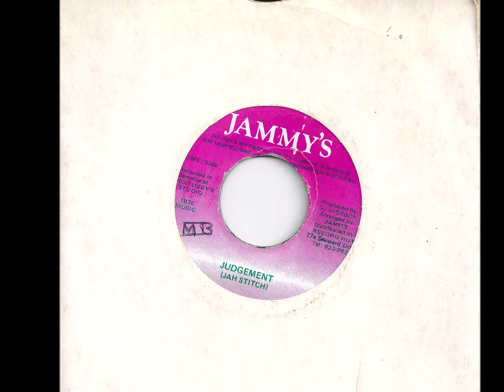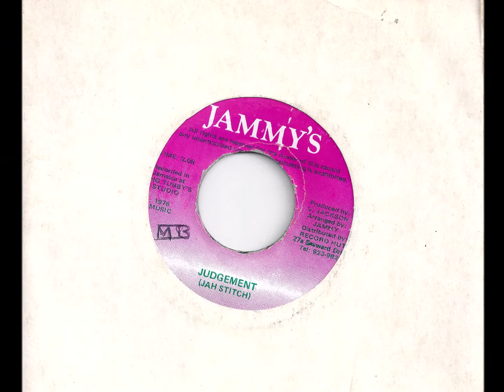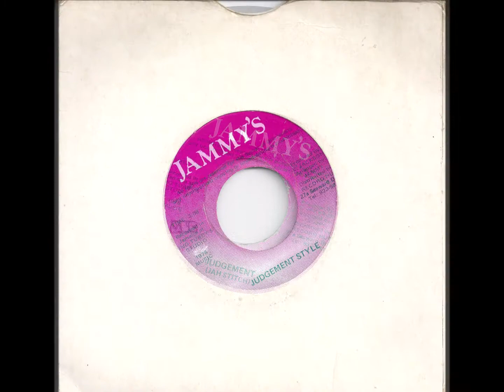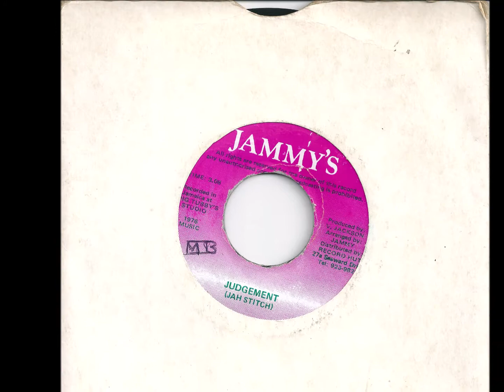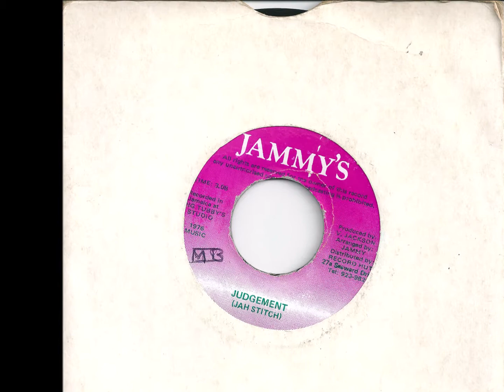Jah Stitch - Jammys Records - 1976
An absolute monster 7" single released on King Jammys' self named Jammys record label, featuring Jah Stitch riding the rhythm of The Prophets 'Judgement On The Land'.

The below text is written by DAVID KATZ, knowledgeable of all things reggae oriented, for The Guardian newspaper.

The Jamaican reggae vocalist Jah Stitch died in Kingston aged 69, following a brief illness. Although not necessarily a household name abroad, the “original raggamuffin” was a sound system toaster and DJ who scored significant hits in the 1970s, later working as an actor and appearing in an ad campaign for Clark’s shoes.

Born Melbourne James in Kingston in 1949, he grew up with an aunt in a rural village in St Mary, northern Jamaica, since his teenage mother lacked the financial means to care for him. He later joined her in bustling Papine, East Kingston, but conflict with his father-in-law led him to join a community of outcasts living in a tenement yard in the heart of the capital’s downtown – territory aligned with the People’s National Party and controlled by the notorious Spanglers gang, which James became affiliated with aged 11.

As ska and rock steady gave way to the new reggae style on the nascent Kingston music scene, young James became a regular fixture of sound system dances. He drew his biggest inspiration from the Studio One selections presented by Prince Rough on Sir George the Atomic, based in Jones Town, and the microphone skills of Dennis Alcapone on El Paso, based further west at Waltham Park Road.

In his teens, James began selecting records on a new sound system called Fingertone, initially a small community sound system established by a man known as Finger. Later, the sound was renamed Tippertone and became one of the most popular sound systems in Jamaica. Tippertone had a reputation for exclusive dub plates, especially from the Studio One catalogue, and Stitch was renowned as a selector of great skill, with exquisite sequencing and timing. Female fans gave him the nickname Stitch because he was always immaculately dressed, which morphed to Jah Stitch for his Rastafari orientation.

In the early 1970s, Tippertone launched the careers of fellow toasters Big Youth and Doctor Alimantado, and Stitch and Big Youth began toasting together on the sound and elsewhere, both employing an understated delivery and Rastafarian focus, with Stitch’s rhymes delivered in a gruff baritone. However, financial disputes caused Stitch to quit Tippertone and shift to the new Black Harmony set, established by a friend on Ninth Street in Greenwich Farm. Big Youth was already making a strong impact as a recording artist and when Stitch was ready to begin his recording career in 1975, he started things off with a bang, voicing two hit songs on the same day: 'Danger Zone' was made for the bassist and vocalist Errol “Flabba” Holt and 'The Killer' for hit-making producer Bunny “Striker” Lee, with whom he enjoyed a long and fruitful association. Placing Stitch atop hit rhythms previously voiced by Horace Andy, Cornell Campbell and Johnny Clarke, Lee produced popular Stitch tunes such as 'Greedy Girl' and 'Give Jah the Glory', while 'Strictly Rockers' and 'Judgement' were issued by visionary associate Yabby U.

Stitch’s career seemed on an inexorable rise, but trouble arose in April 1976 when an ill-fated plan was hatched for a sound clash between Black Harmony and Tippertone. Black Harmony had relocated to a rough patch of slum ground called Fletcher’s Land, where some residents were aligned with the Jamaica Labour party, drawing indignation from some of Stitch’s former Tippertone associates. One afternoon near Chancery Lane, a Spanglers member demanded that Stitch abandon Black Harmony and when he refused, the man tried to stab him with a knife; rebuffed after a brief scuffle, he soon reappeared with a gun. Stitch was cornered in a bar behind the Wailers’ record shop on King Street and shot through the mouth, managing to survive when the bullet somehow ricocheted and exited.

Hospitalised for four months, he emerged with a contorted oral cavity and a fearsome hunger to record, reportedly voicing 19 songs for Bunny Lee in less than an hour. His 1976 debut album, ‘No Dread Can’t Dead’, celebrated his survival and elevated his profile in Britain; ‘Watch Your Step Youthman’ (1977) and 'Moving Away' (1979) consolidated his reputation, the former having strong commentary on Jamaica’s volatile political situation on songs such as ‘Dread Inna Jamdown’, ‘The Rod of Correction’ and ‘Under Heavy Manners’, the latter proclaiming his individuality on ‘Different Fashion’ and ‘Moving Away’.

Jah Stitch toured Britain in 1977, notably appearing at the Hammersmith Palais with John Holt and Johnnie Clarke, backed by the band Black Slate.